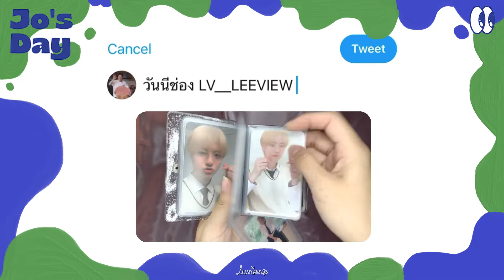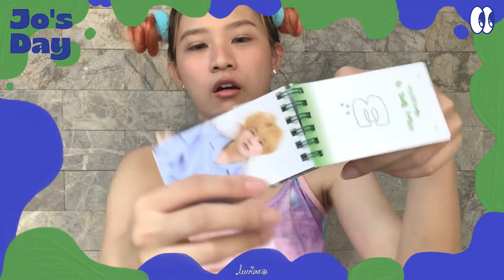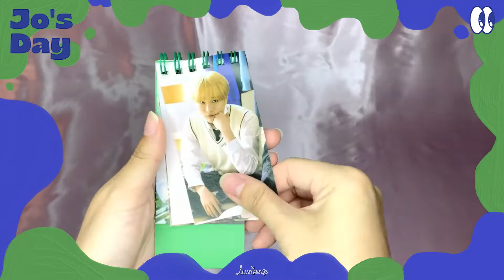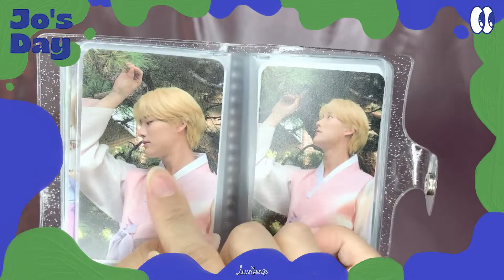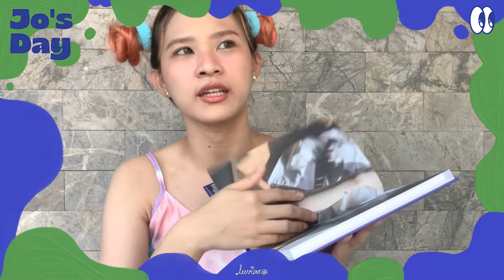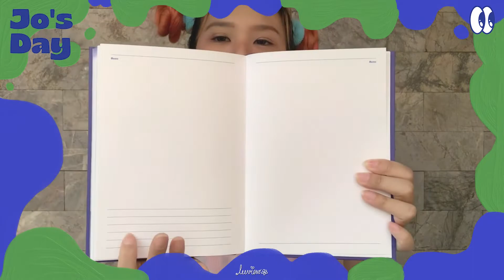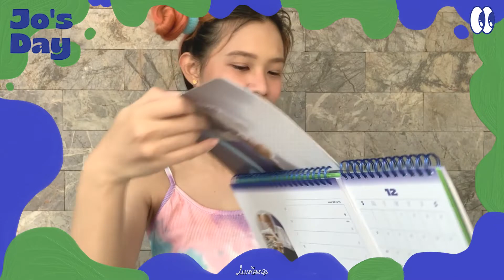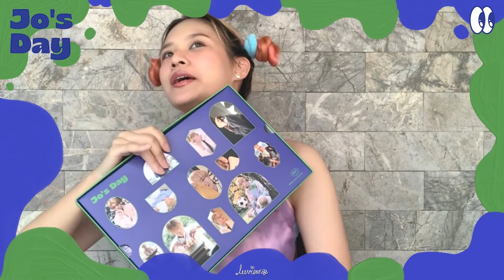VLOG กล่องสุ่มรึป่าว! กล่องสุ่มพลร.รึป่าว!? - SSGT [Jo's Day] | LV__LEEVIEW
ได้ของเร็วครั้งแรกในรอบปีเลยมั้ยนะ!? เลยรีบเอามาแกะเลยกับ "2021 WOODZ(조승연) Season's Greetings [JO'S DAY]" ชีวิตมู้ดจึ เสพติดการลุ้นโพลารอยด์ ฮือๆ